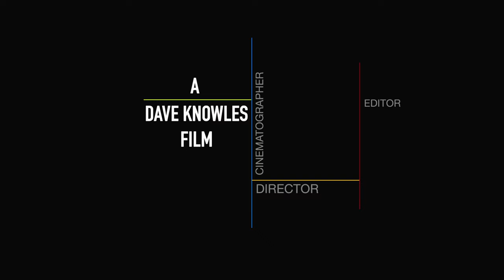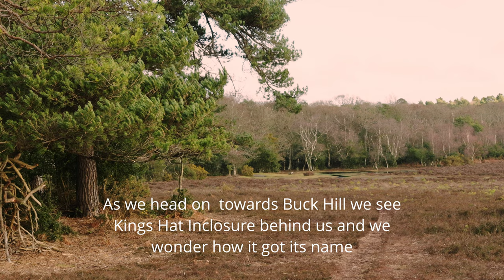A Walk in the New Forest at Kings Hat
The other day we went for a walk in the New Forest with Bilbo our spaniel and found a memorial on a hill.